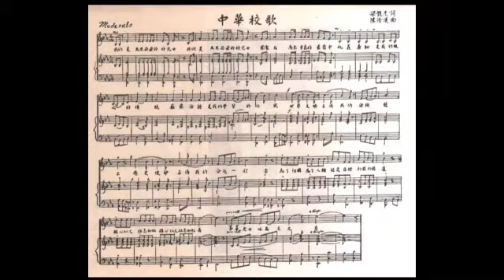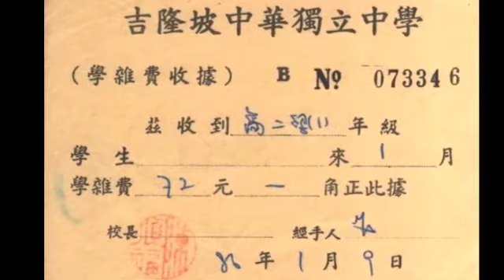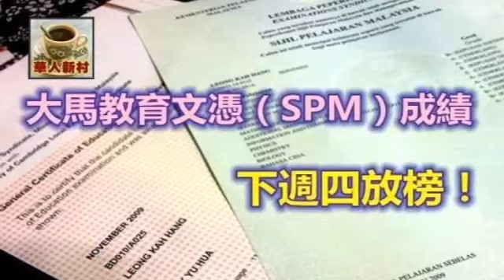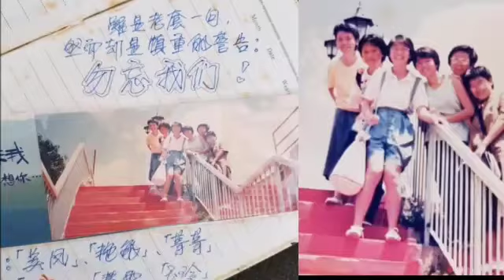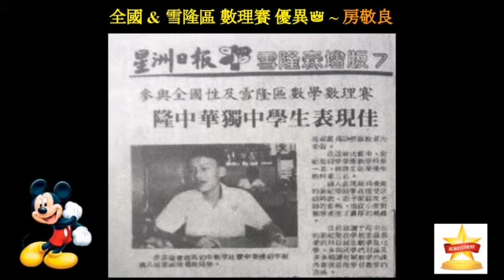那些年 我們 一起 走過 的 歲月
1987 年 畢業班 三十周年 聚會 幻燈片